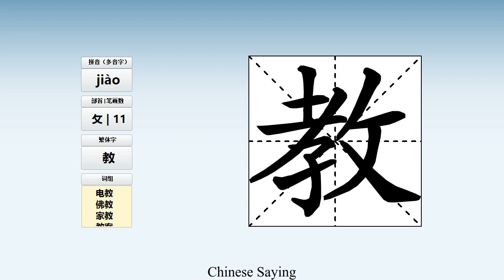How to pronounce 教 and write 教 in Chinese